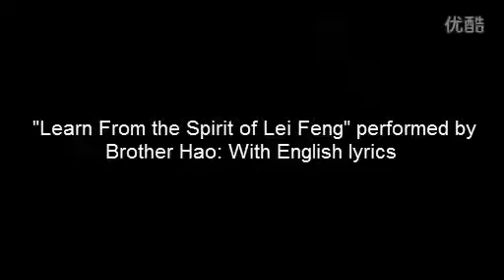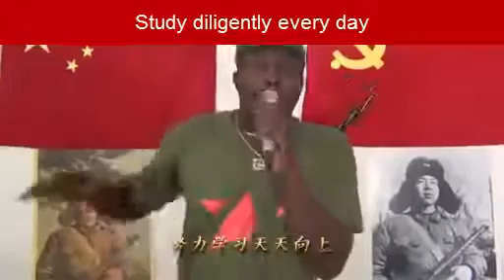'learn from the spirit of lei Fengo' brother Hao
I'm being held hostage